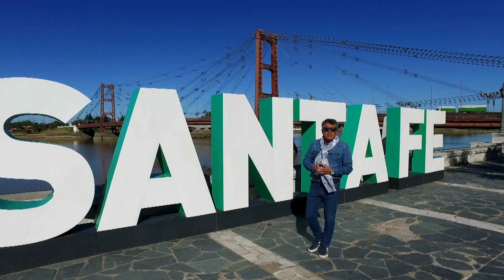Relatos de Viajero - Apertura Programa Relatos de Viajero - Jose Pepe Prestigiovanni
Emitido por: El Garage tv, TELEFE Sta Fe, Somos Santa Fe FLOW, T5 Satelital Corrientes, T+ Tucuman, COLCECOR Cordoba y 350 canales de cable de Argentina - Apertura Relatos de Viajero.-